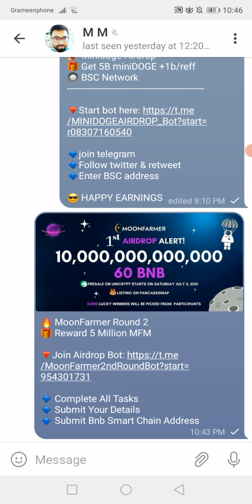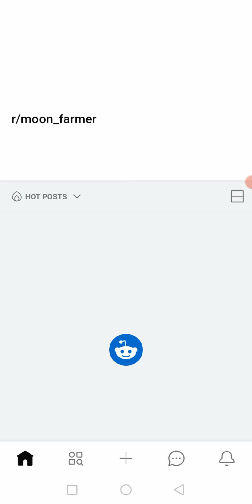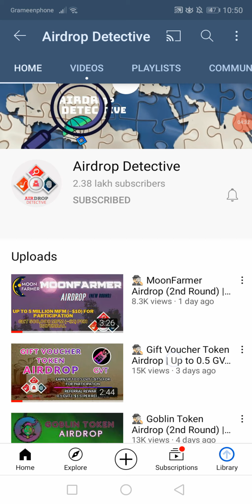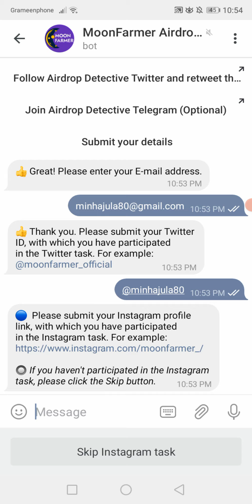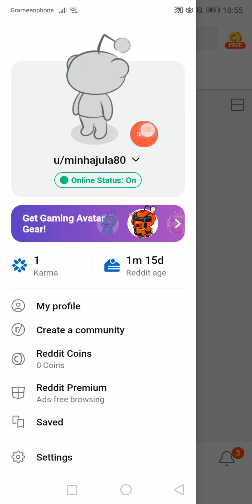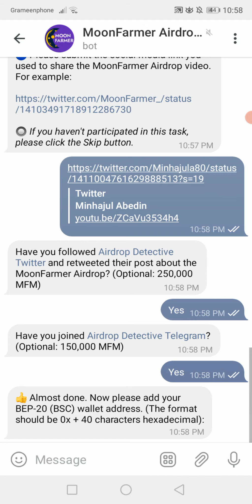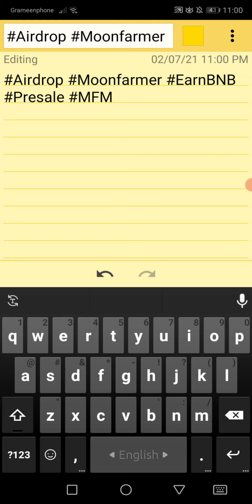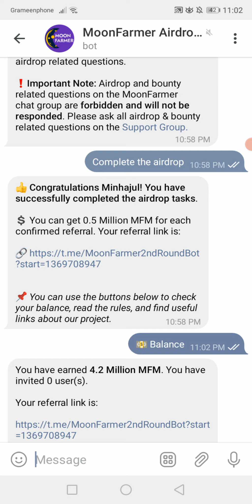MoonFarmer Round 2 Airdrop || 5 Million MFM Airdrop 💵